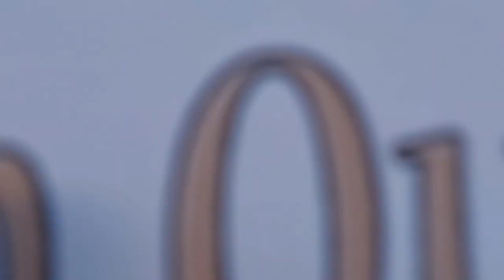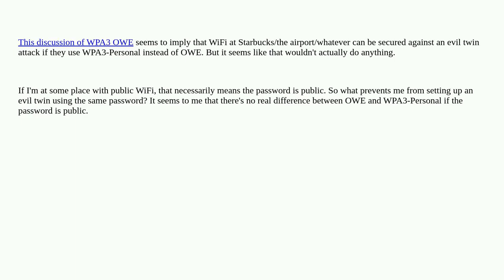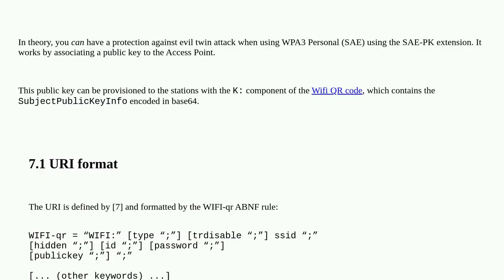Security: How does a password prevent an evil twin if the password is publicly known?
How does a password prevent an evil twin if the password is publicly known?

A special thanks goes out to the community

  wpa2-psk wifi evil-twin wpa3